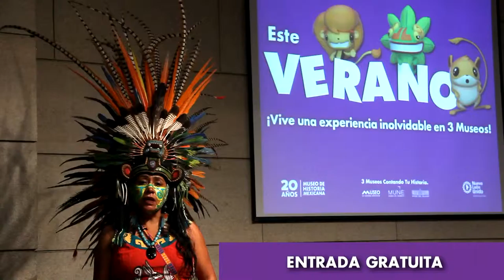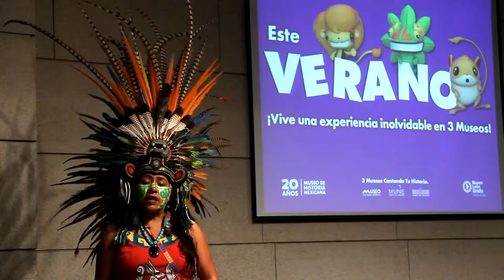Julio 3 / Nuevo León Multicultural en MuseodeHistoria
‪#‎NochesdeMuseo‬
Reconociendo a Nuevo León como uno estado en donde existe gran migración de personas provenientes de diversas etnias, el viernes 3 de julio se llevará a cabo Nuevo León Multicultural, una fiesta étnica en el corazón histórico de Monterrey, donde los pueblos tradicionales compartirán su música, danzas, artesanías, alimentos, limpias energéticas, talleres de barro y telar.
Organizado en conjunto con el grupo Atlaxinolli, Nuevo León Multicultural tiene como invitados a los grupos Drum Art, Cuauhtli Iyarieya, Epifania y Zurodvani, e iniciará sus actividades a partir de las 19:00 horas, en la explanada del Museo de Historia Mexicana.